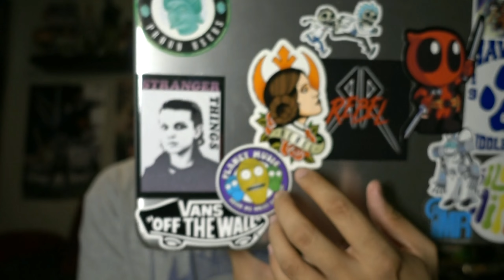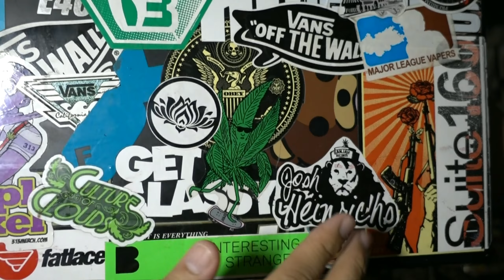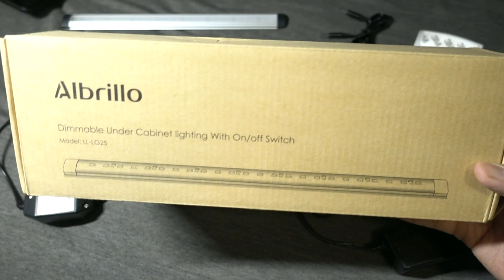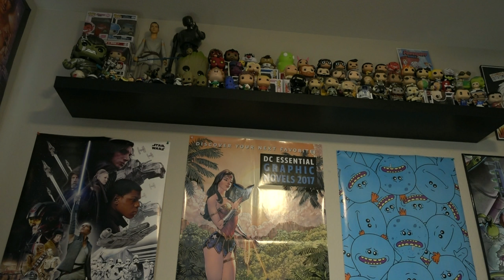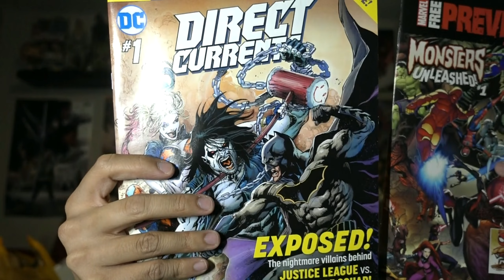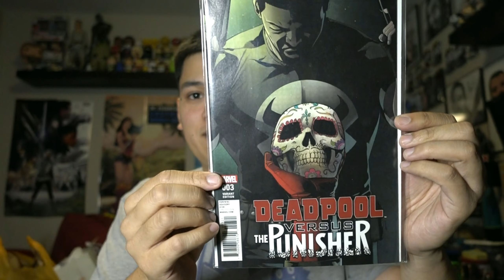23rd Birthday VLOG: Isaiahuntz Update ~ Giveaway Update ~ All the Updatez & some Beer!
Wassup fam! :) It's my 23rd birthday and I wanted to do an update with you all. :) I really hope you enjoy!! I want all the feedback fam! Love you guyz.

Get your fam and friends over here, join the family! All are always welcome!!

If you feel the need to :) It would really help me out and help support the quality of this channel and entertainment for you guyz! I love you all so much, seriously!

FOR ALL OF YOUR FUNKO TOY NEEDS! PREORDERS, SETS, CHASES, VNYL PACKS, PROTECTORS, THE WORKZ! LET THEM KNOW YOU'RE FROM THE ISAIAHUNTZ FAM!! THEY WILL DEFINITELY TAKE GOOD CARE OF YOU.

Check out the amazing blog I am a proud part of! For all things nerdy and awesome!

Girl Samurai Lullaby (ft. Rah Digga & Stone Mecca)-The RZA [Afro Samurai]
Lovelier Than You-B.o.B [B.o.B Presents: The Adventures of Bobby Ray]

ISAIAHUNTZ ON THE PROWL!! PEACE FAMILY!!!